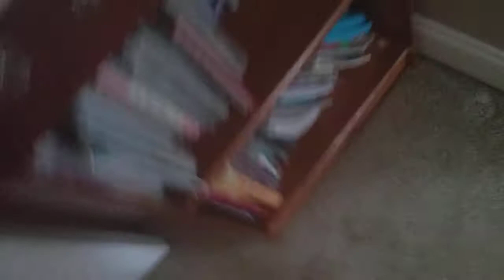PART 4 YESSS